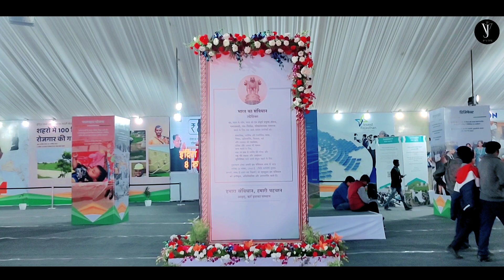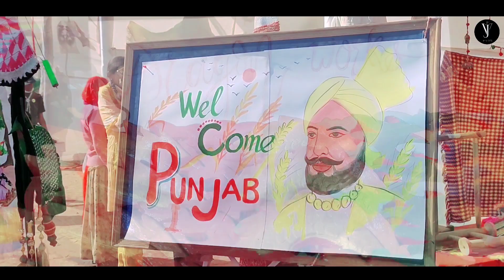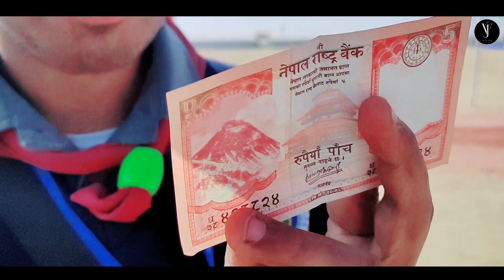JAMBOREE VISITORS VLOG || 18th NATIONAL JAMBOREE || PART - 2 || J Y VLOGS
In this you will see the complete view of 18th national scout guide jamboori as well as cultural activity campfire Pioneering Project Gate Tents of each state etc.

MUSIC USE IN THIS VIDEO BY : MELODYLOOPS.COM